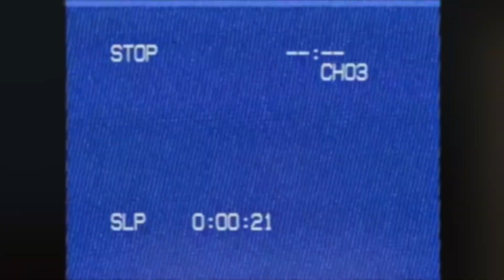BILL & TED 3: Face The Music (2020) KEANU REEVES IS A PEASANT! He Stole My Role!!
billandtedfacethemusic billandted3 THE NEW Trailer for the hit trilogy BILL & TED 3: Face The Music just hit the web recently and everyone is talking about it. But, what you might not know is that The Head Honcho Of Handsome Johnny "Pretty Boy" Collins auditioned for the role of 'Bill'. This might give an explanation for The Style Icon's pure hatred of Keanu Reeves. But hey don't take my word for it, why don't you listen to Mr. Collins himself!

Did you enjoy this video? UMMM OF COURSE YOU DID BECAUSE MY FACE WAS IN IT! You might as well, slay the LIKE button, COMMENT, SUBSCRIBE, and make sure to TURN NOTIFICATIONS ON that you can be alerted whenever a new video is uploaded onto my channel.